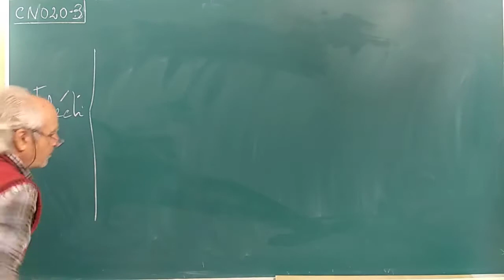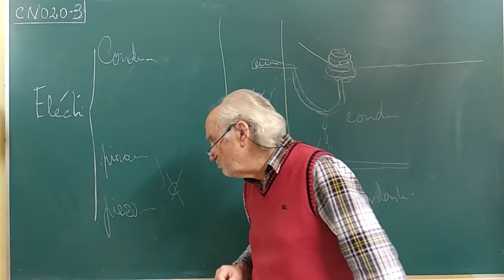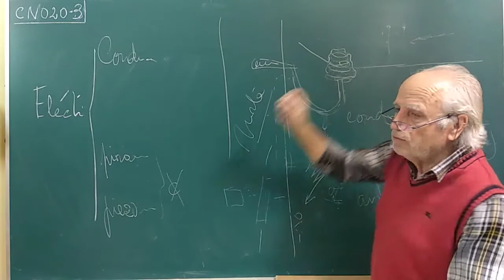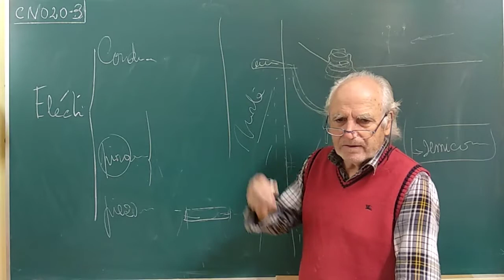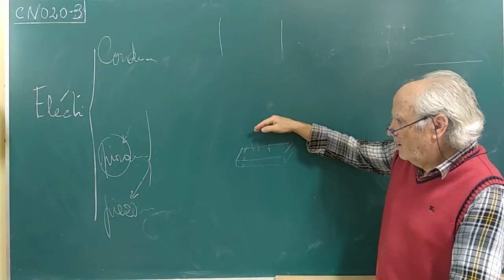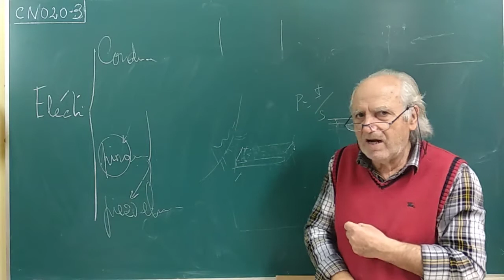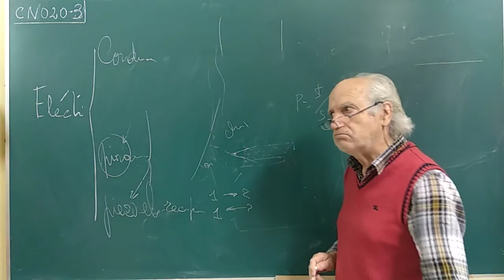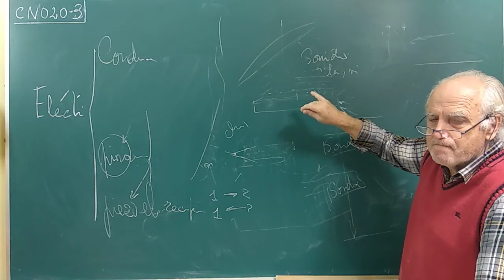GEOLOG·020•03. ... PROP. ELÉCTRICAS / CONDUCTIVIDAD / PIROELECTRICIDAD / PIEZOELECTRICIDAD